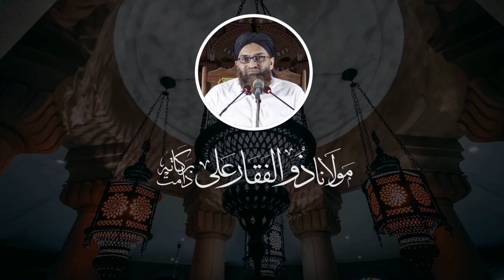Bait-ullah ki Azmat aur Hajj Ki Fazeelat | بیت اللہ کی عظمت اور حج کی فضیلت | Molana Zulfaqar Ali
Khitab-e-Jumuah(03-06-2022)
By Molana Zulfarqar Ali DB

Topics:
عربی خطبہ : (00:00)
(01:58) : فریضہ حج
(02:51) : بیت اللہ کی عظمت
(07:24) :   غیر مسلم جوڑے کا قبولِ اسلام اور بیت اللہ
(13:08) : حج کی فضیلت